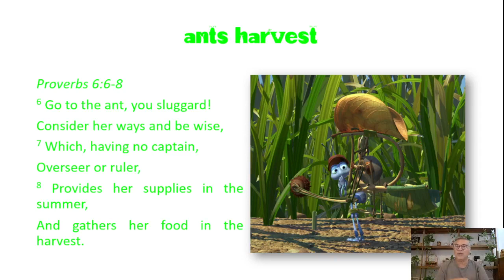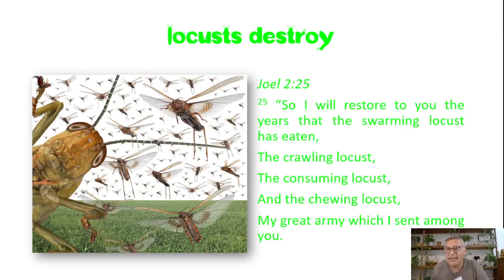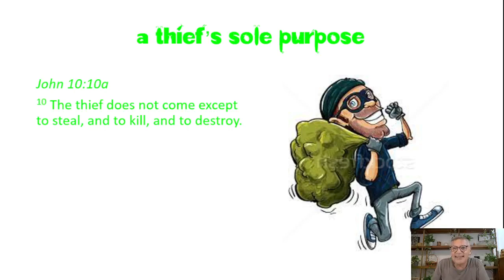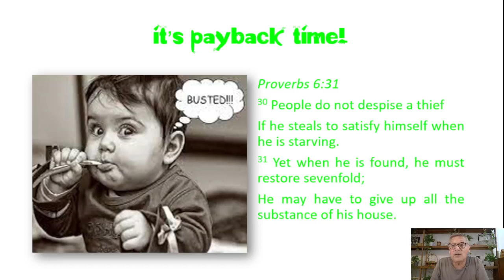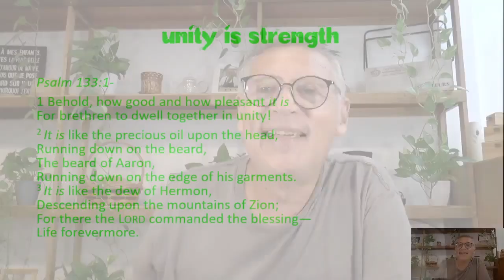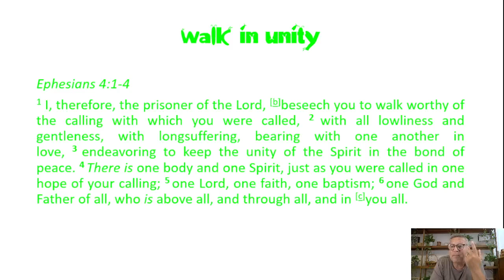33 I'm no bug 19 November 2021